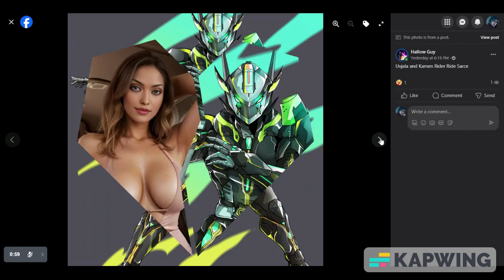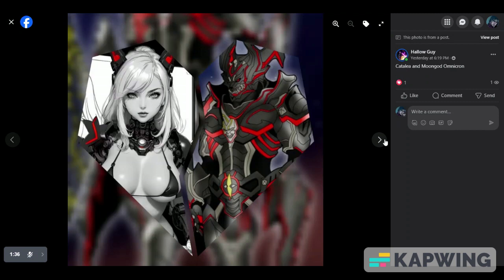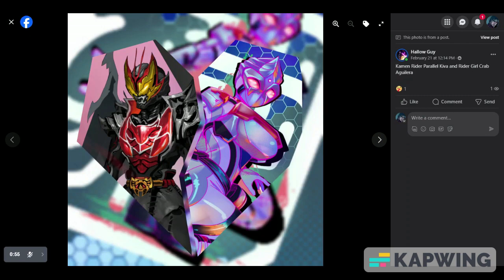All New Pairings First Double Feauture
All New Pairings Have Arrived in the First Double Feauture
All Credit To Artists About arts and Characters